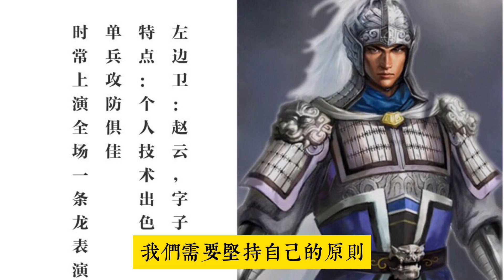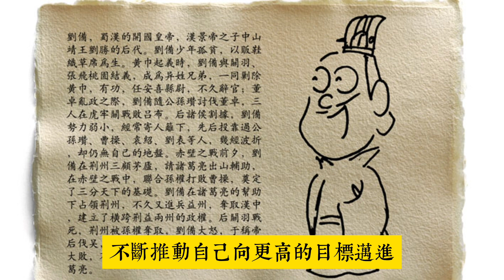劉備為何終身不敢重複使用趙雲？ 看看趙雲加入蜀營時，私下說了什麼？